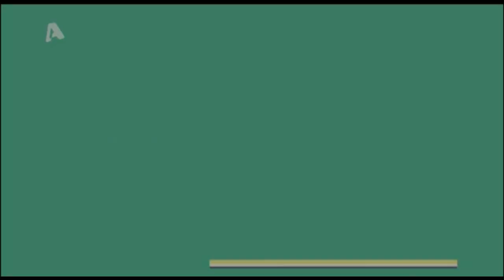Alpha Παντού: Έτσι αποχαιρέτησαν το κοινό!